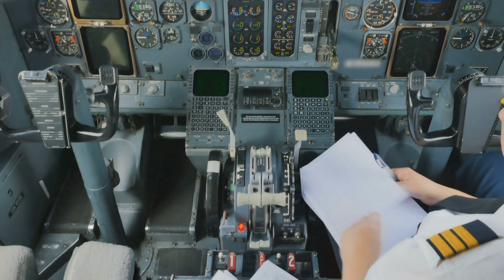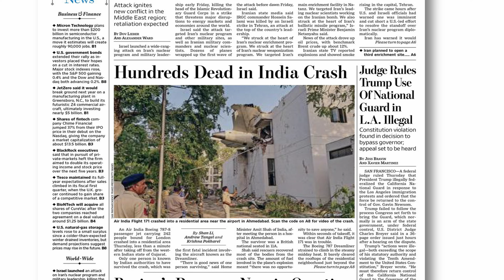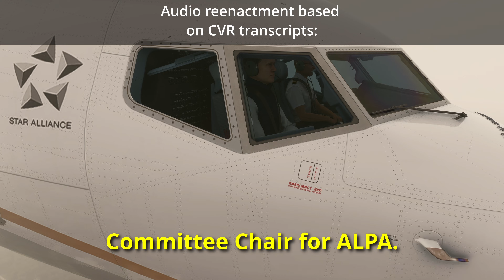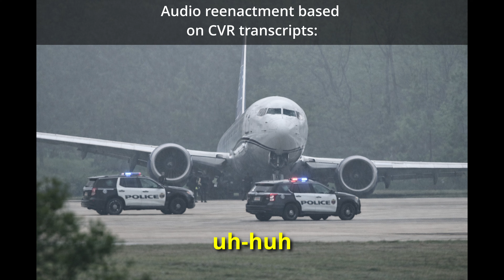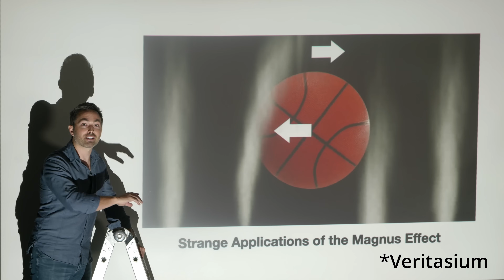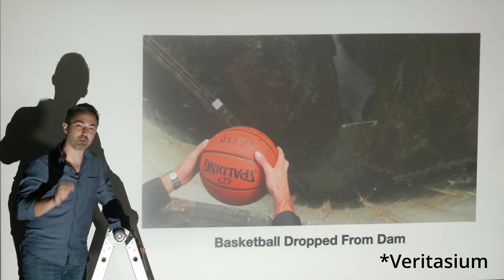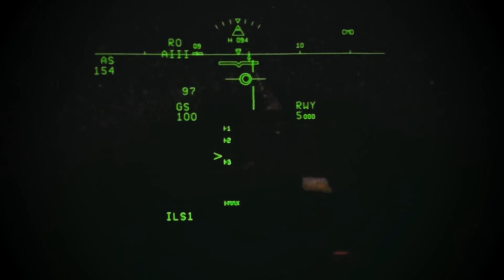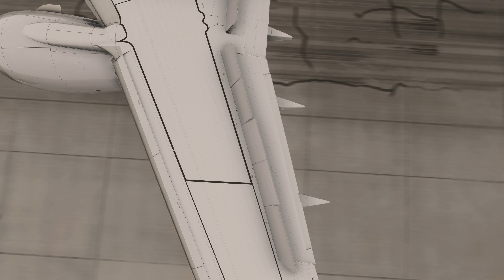United 737 Cockpit Voice Recorder Confession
Runway excursions are among the most common airline accidents, yet they rarely capture sustained public attention—especially when no one is hurt. This video examines how small, seemingly reasonable decisions during landing can quietly erode safety margins and push an aircraft toward the edge of disaster.

Using a recent United Airlines runway excursion as a case study, I break down what happened from a pilot’s perspective, what the cockpit voice recorder reveals in the moments after the event, and why these incidents are almost always controllable. We’ll look at braking choices, reverse thrust usage, wet runway performance, and how margin management—not luck—determines outcomes.

The video also explores the investigative process itself, including the roles of the NTSB, airlines, manufacturers, and pilot unions, and why accident investigations often sit uncomfortably between safety improvement and institutional self-interest. I explain why manufacturers are involved in investigating their own aircraft, how post-incident CVR audio can shape narratives, and why what pilots say in the cockpit can matter long after the airplane stops moving.

Finally, we zoom out to the bigger picture: the thin line between an embarrassing incident and a fatal accident, how economic pressures influence safety margins, and why history shows that pushing too close to the edge can have consequences that last decades.

This is a deep dive into aviation risk, human judgment, and the quiet decisions that keep—or fail to keep—the metal on the pavement.